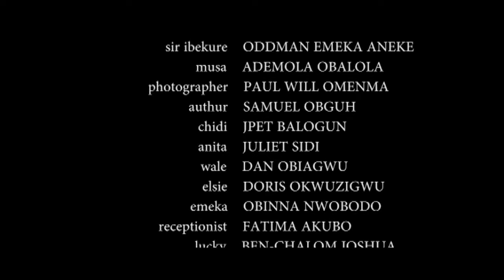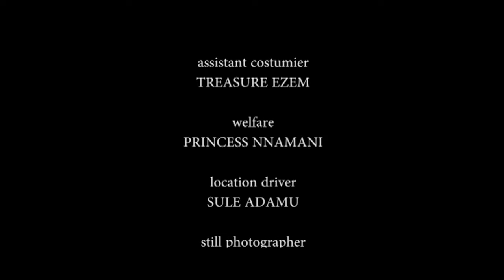Watch This Movie And See How This Rev Father Raised This Dying Man With Power Of Prayers - MOVIES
Peace is in love but her parents are against the man she has fallen in love with and they want her to marry someone else in other to secure the family's wealth and status. What will Peace do in other for her to be with he love of her life.

FirstClassTV#nigerianmovies#CANADA#JAMAICA#USA#UK#TRINIDADANDTOBAGO#africannigerianlatestmovies#ruthkadiri247#mauricesamtv